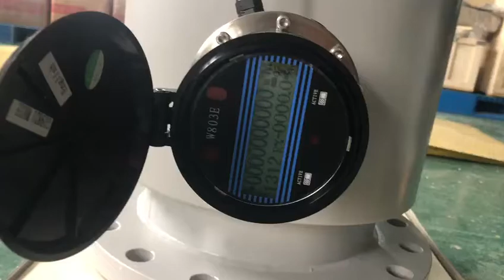battery power electromagnetic flow meter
with PTFE liner and SUS316L electrode